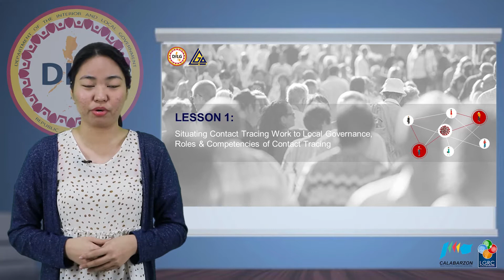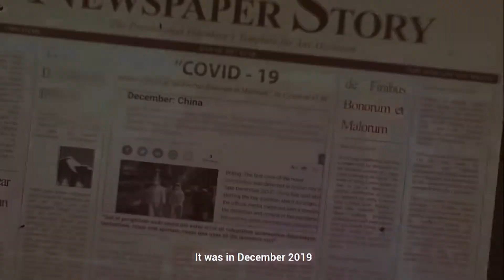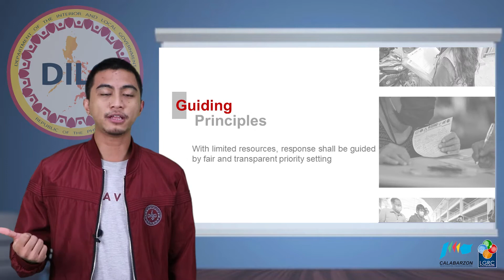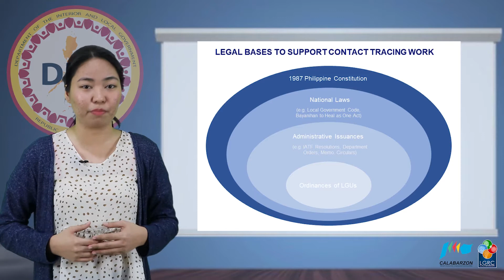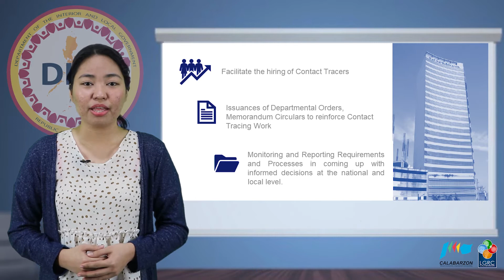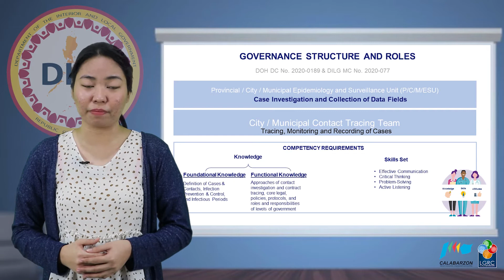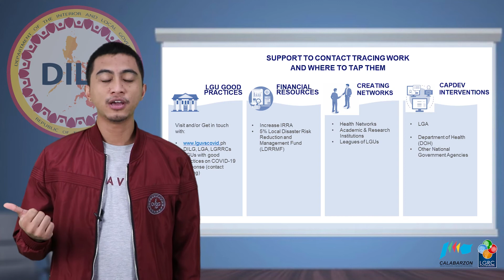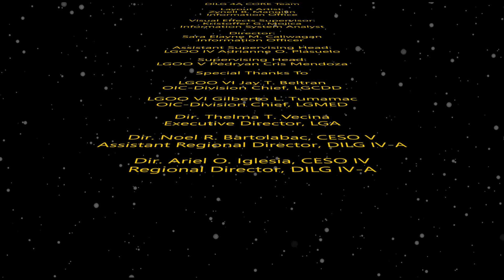Contact Tracing Module 1 Lesson 1: Overview of National Health Emergency Strategic Response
DILG CALABARZON is spearheading a capacity development in a new normal platform, to tackle contact tracing operations as well as discussing system or technology application that might help towards the successful fight against unseen enemy (COVID-19).

This video serves as a ready reference for all. It tackles the duties and functions of DILG Contact Tracers and how they can effectively execute their role in their place of assignment.